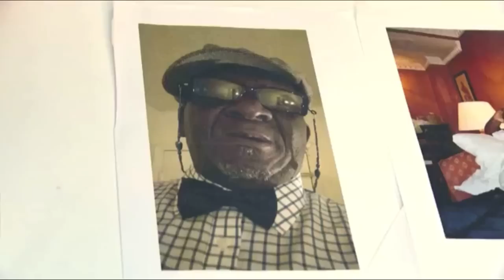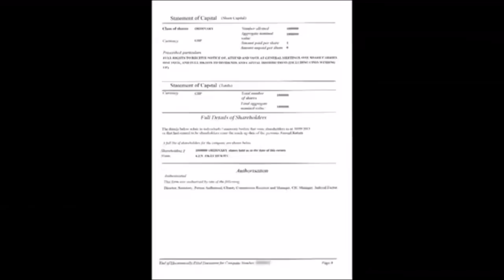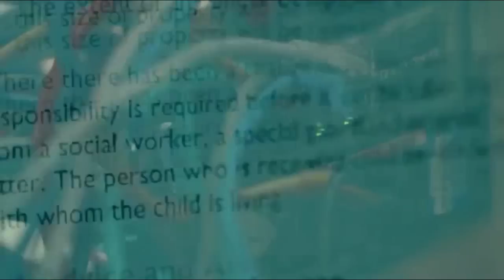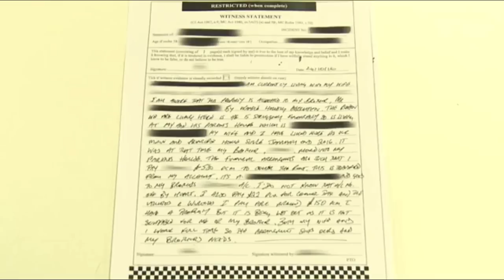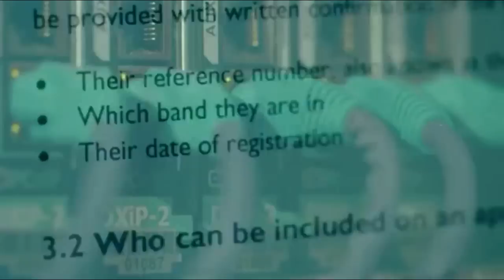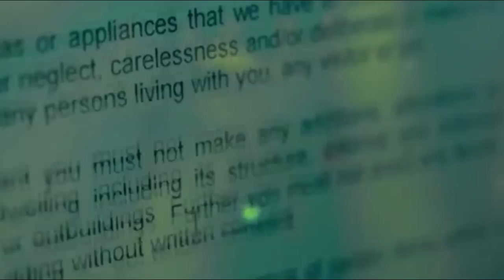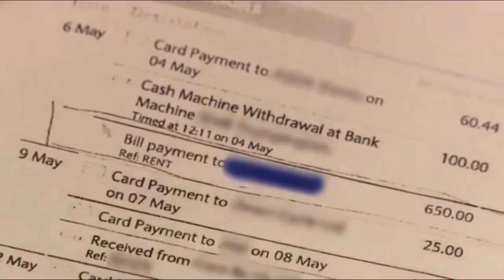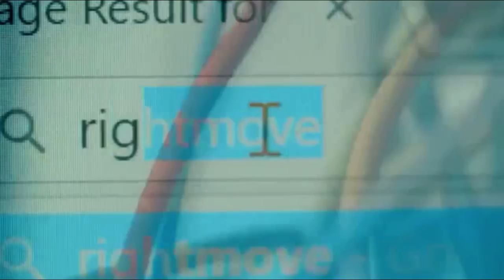(NEW) COUNCIL HOUSE CRACKDOWN SEASON 3 EPISODE 7